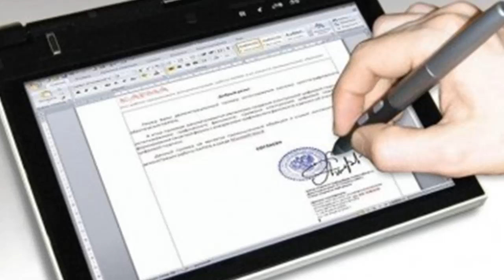🔵НОВОСТЬ ДНЯ: АРЕСТ ПРОДЛЁН, ШЕРЕМЕТ, СОБЫТИЯ ДОНБАС, ЭЛЕКТРОННАЯ ПОДПИСЬ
Новости Дня. Информационно - аналитический проект. Новости, политика, общество – под прицелом нашего внимания.
Daily News. Information - analytical project. News, politics, society - under the gun of our attention. Enjoy watching.

Вся информация воспроизведения или сообщений является всеобщими сведениями публично произнесённых политических речей или обращений, и имеющая информационный характер о событиях и фактах.